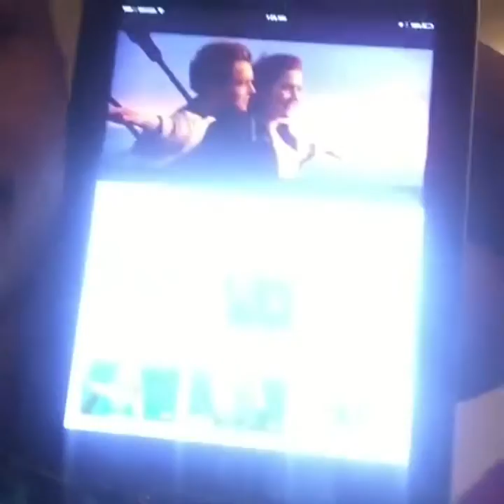The Tragedy of Bob Sagget Live